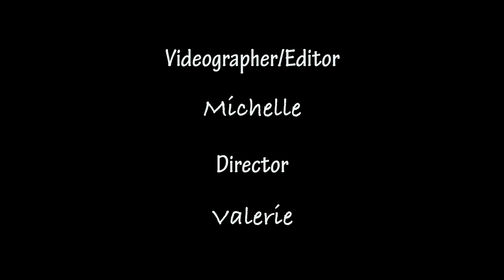[KPOP IN PUBLIC CHALLENGE NYC] TWICE - Like OOH AHH Dance Cover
Happy Halloween! We hope you enjoy our latest throwback cover ^^

We’re a group of friends from NYC who love to dance and make videos together. We value diversity and inclusivity - no matter what shape, size or color you are, everyone should be given the opportunity to do what you love. And for us, that’s dancing and making videos for you guys!

DANCERS:

Geyanne ➝ @geeyanneelui
Cindy ➝ @cintaesun
Nate ➝ @colormeleo
Valerie ➝ @valeriegs93
Zivana ➝ @ziiics
Delia ➝ @deliargil
Alina ➝ @alina.chux
Mitsuki ➝ @micky_sugarfree
Praniti ➝ no insta!